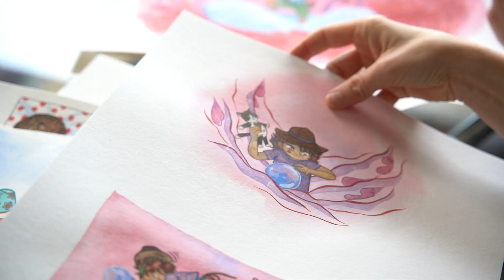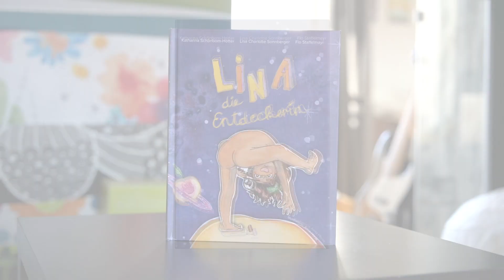Lina, die Entdeckerin – Book Trailer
Das Bilderbuch Lina, die Entdeckerin erzählt die Forschungsreise der neugierigen Lina, die ihren eigenen Körper entdeckt und bereist. Dabei wird die Vulva ins Rampenlicht gerückt – abseits von Unsicherheiten und Tabus. Lina weiß, dass ihr Geschlechtsorgan Vulva heißt – und nicht „dort unten“ oder „zwischen den Beinen“.

Linas unterhaltsame Reise wird ergänzt durch informatives Wissen rund um Körperbehaarung und -hygiene, Nacktheit und Erwachsenwerden. Mit dem Buch möchten die Autor*innen einen Beitrag leisten, um einen selbstverständlichen Umgang mit den Geschlechtsorganen bei heranwachsenden Menschen zu fördern. Der achtsame und präzise Umgang mit Sprache schafft eine Basis für ein positives Körpergefühl; das wertfreie Benennen aller Körperteile ist von großer Bedeutung für die Selbstwahrnehmung und Selbstbestimmung der Kinder.